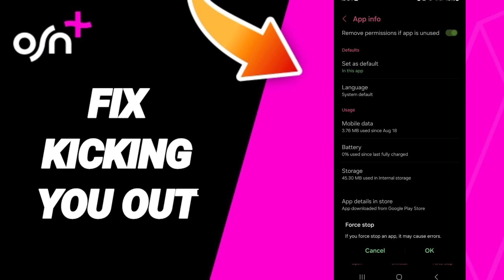How To Fix Kicking You Out On OSN+ App